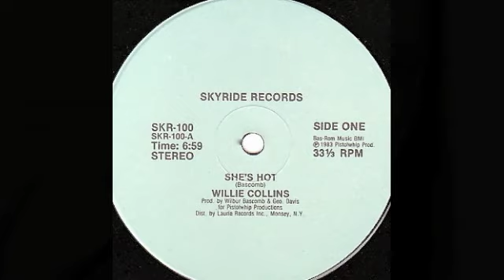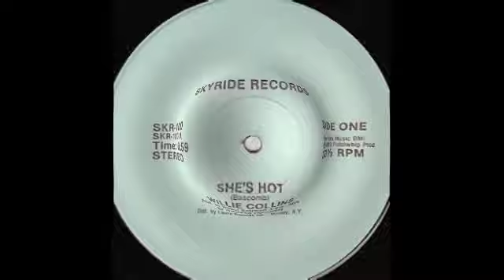MC - Willie Collins - She's hot